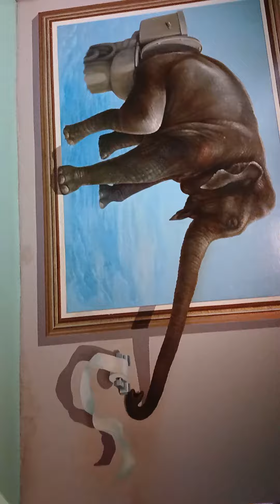Art in Pattaya Thailand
Art in Pattaya Thailand. Beautiful